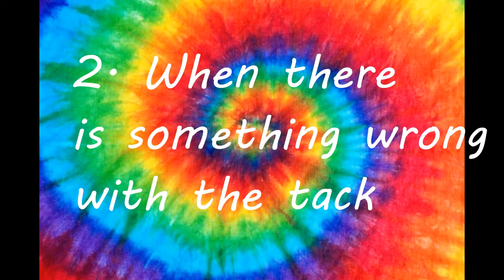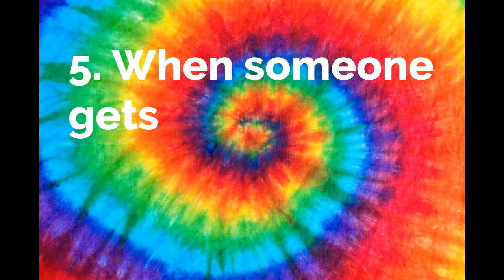The Struggles Of Being A Model Horse Collector